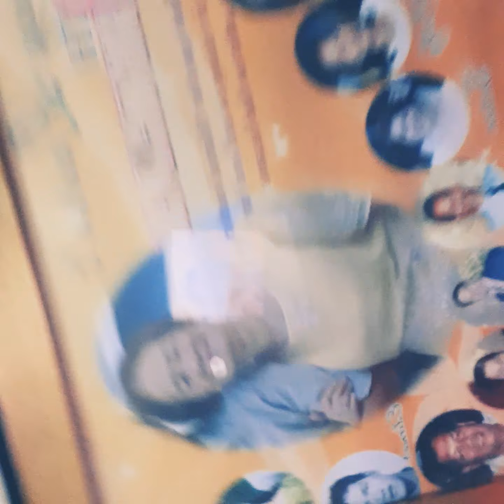February 5, 2021